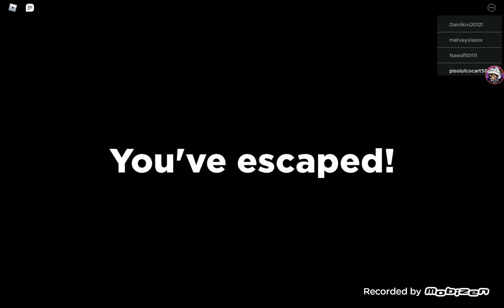Reviuing 3 roblox games